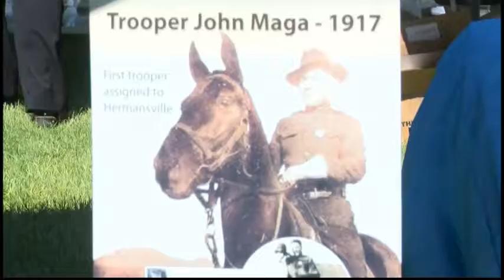The MSP continue their 100th anniversary celebration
June 1, 2017 - Early News (solo)